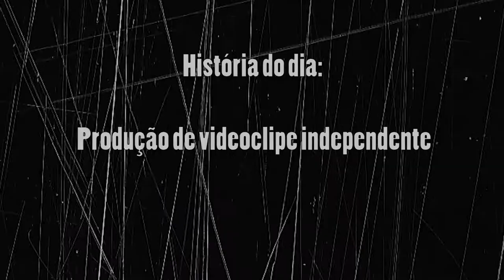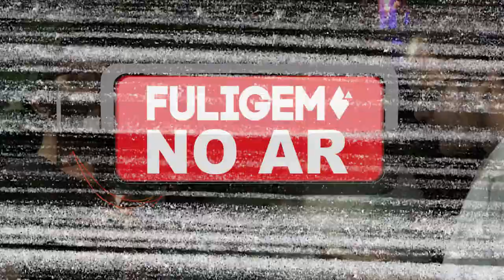Making Of - Último Chakra - Anonimono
Produção do videoclipe independente da música Último Chakra, do grupo Anonimono, uma iniciativa independente da parceria entre os músicos, o produtor Gustavo Engrácia e a produtora audiovisual Mandala Filmes.